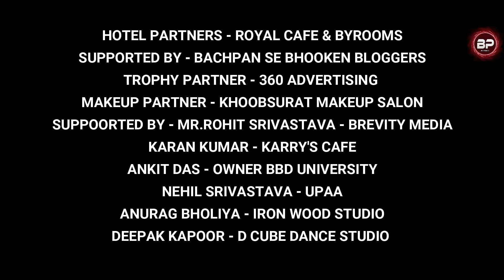Amandeep Singh Khayal | Motivating Lucknow for dreams | BIG PROJECTS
Big Projects Presents.

BIG PROJECTS TITLE TALENT AWARDS 2K19-20

ORGANISED BY - MR.PURUJIT SINGH

Follow us -